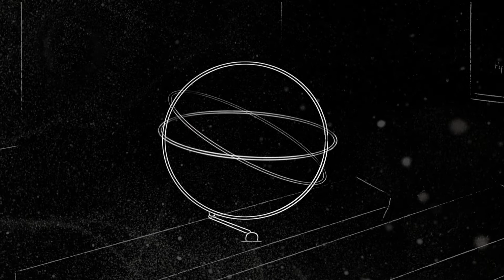WORLDS INSIDE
animated by Aliya Davletova, Christine Fischler, Janis Czapka, Lili Harather, Miriam Daxl, Philipp Hesselberger